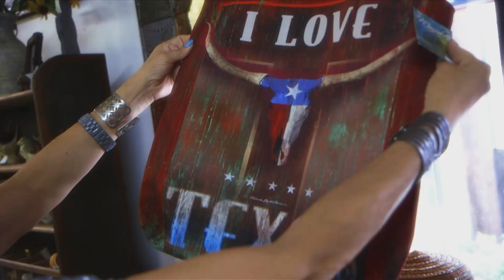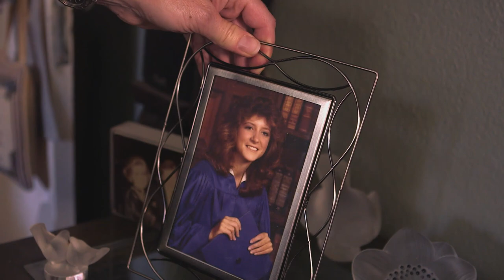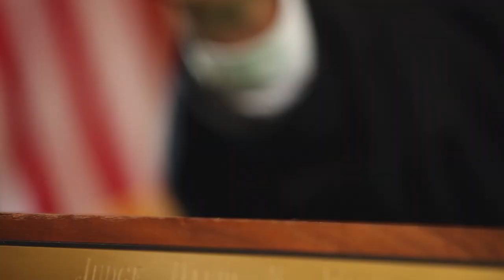A Texas Story -- Wendy Davis for Governor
For Wendy Davis, Texas has always been a place of tremendous optimism and endless opportunity. At 14, she went to work to help support her family. At 19, she was married, divorced, and raising her child alone in a trailer in east Fort Worth. She struggled to make ends meet until a co-worker gave her a brochure for Tarrant County College. After community college, she continued to Texas Christian University where she graduated first in her class. She later went on to Harvard Law. Davis returned to Texas and served on the Fort Worth City Council for nine years before being elected to the Texas Senate in 2008 and re-elected in 2012. She is currently running for governor of Texas.